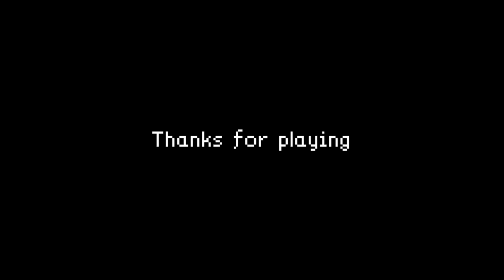IT NEVER ENDS! | Elevated Dread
Editing Software: Animotica
Recording Software: OBS Studio
Thumbnail: Picsart
Sound Effects: Mixkit; Freesound

Profile Picture Artwork - Ethan Tardy! Follow the link for more of his talent!